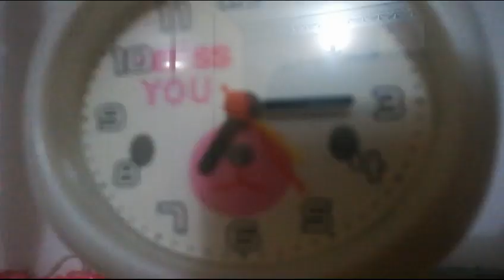Snake prank / cute sister's vlog s